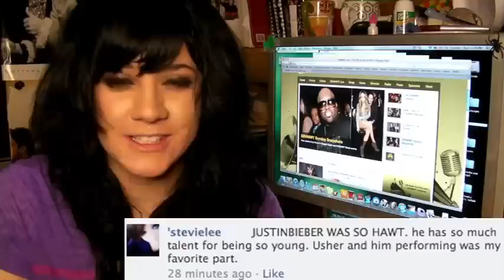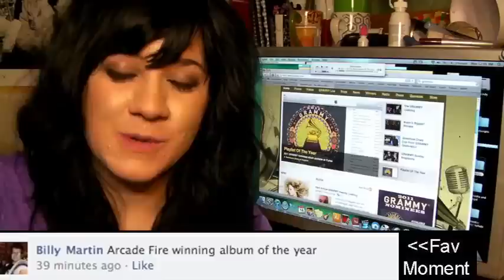Grammys 2011: Lady Gaga in an egg?? Mick Jagger still rocks! and Arcade Fire WINS!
See the full winners list

**If you are an artist/ band who is interested in being on the show, please see the Promotion page at WreckedRadio.net